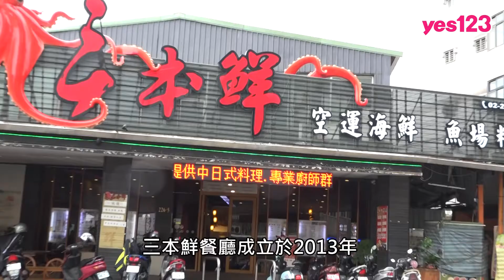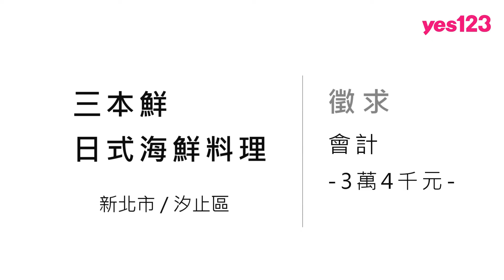【新北-三本鮮日式海鮮料理餐廳】徵會計，含全勤月領3萬4千，有員工餐、三節、聚餐│yes123企業徵才影音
新北市汐止區，老闆徵人很有誠意，會計底薪加全勤有3萬4千元，工作氛圍歡樂溫馨，經理風趣人很好。提供團保、員工餐，有三節、聚餐，還有生日禮金！歡迎對餐飲行業有熱忱的你，一起加入吧！

企劃：唐萱
拍攝：范振豪
剪輯：范振豪